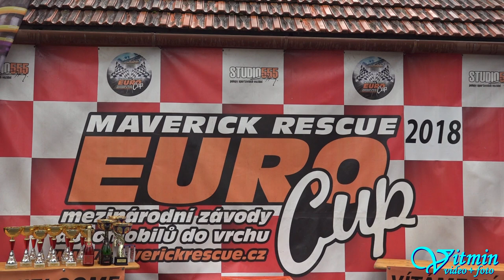Škoda 130 RS - Radek Mňuk - XIII. Divácká 13° - MČR HA 2018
Radek Mňuk na voze Škoda 130 RS obsadil druhé místo v MČR HA v závodu do vrchu XIII. Divácká 13°.